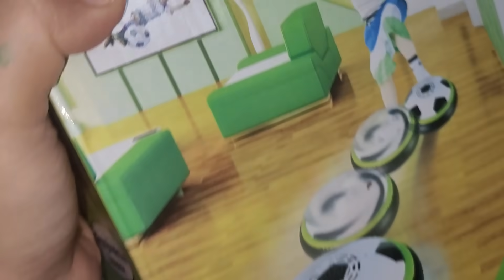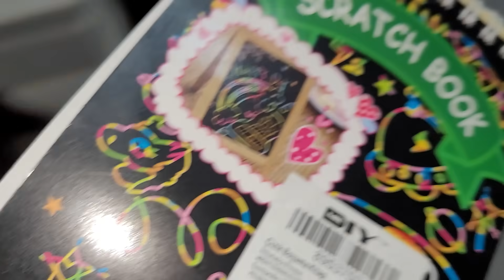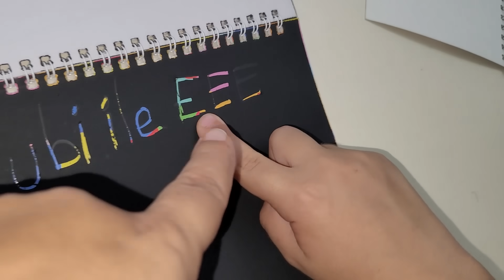EFE İLE BÜYÜK ORTA KÜÇÜK YARIŞMASI!! EMİR'E ORTA ÇIKMAYINCA ÇOK ÜZÜLDÜ!!